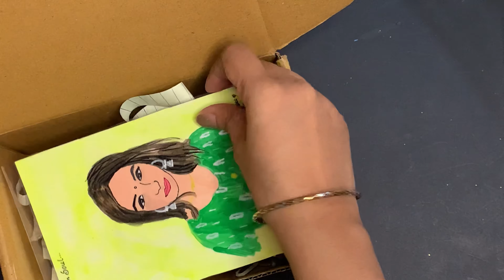Box of happiness for your beach person 🏖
I am just counting on my blessings that since the day i have met you 🧿🤍🙈🎁🥰😍😘
My box of happiness, excitment,anxiety,drama,hypeness hahahah 🤣🤪🤯🌟 love you baby have a blessed years life 🥺💫🙈🎈

Musician: Jeff Kaale
Shot on : iPhoneXs 📱
Editor: in short